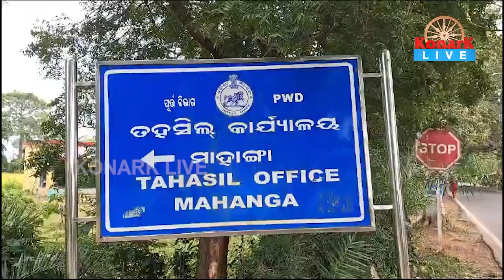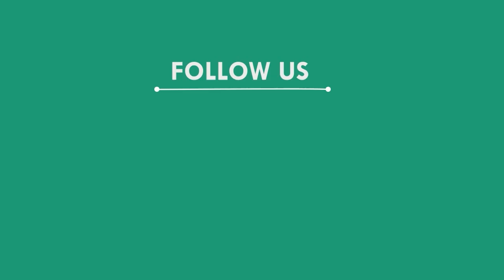ବଢି ବଢି ଚାଲିଛି ଚୋରା ବାଲି ମାଫିଆଙ୍କ ଆତଙ୍କ ରାଜ, କଟକ || CUTTACK NEWS